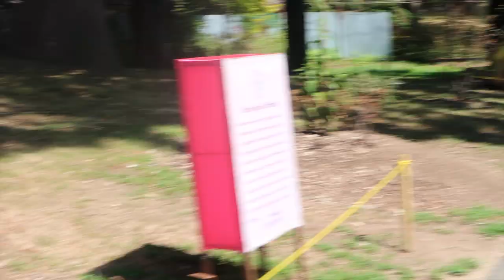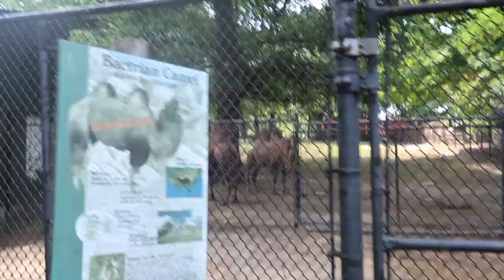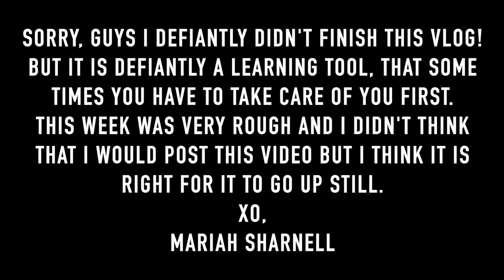SPEND THE DAY WITH ME: FRANKLIN PARK ZOO TRIP + A MENTAL HEALTH UPDATE | MARIAH SHARNELL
Hellooo Loveeeesss!

I hope that you enjoyed it, in this video we take a trip to the zoo and talk about mental health (been a rough week that week)

spend the day with me mentalhealthboston youtuber